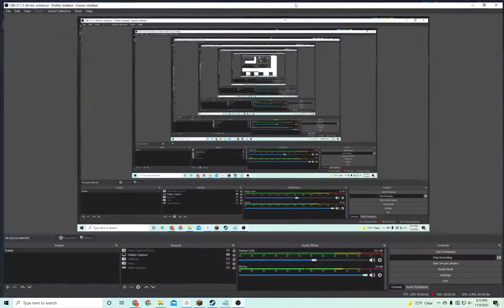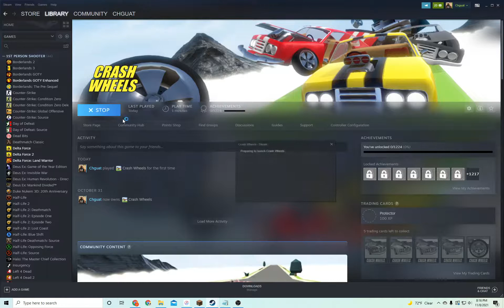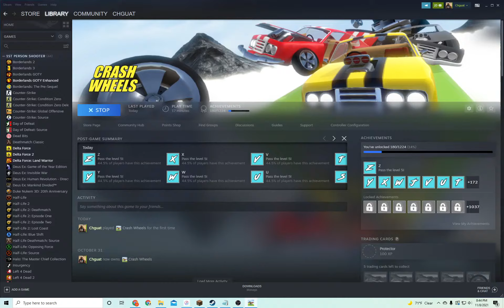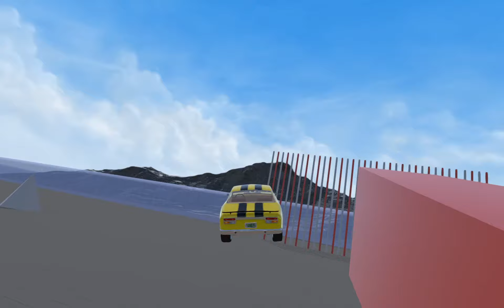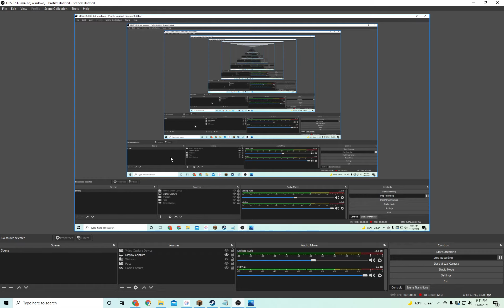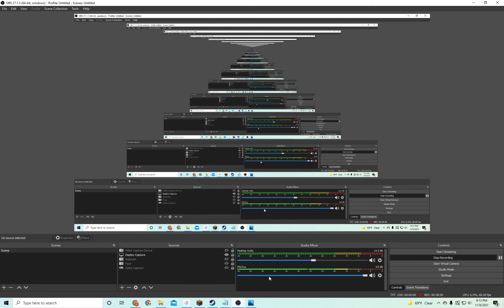Steam Game Review #155 Crash Wheels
The Rolling Stones couldn't always get what they wanted, and neither can you. Also, Keith Richards plays guitar like an old dopesick JFK, jr. Tell Q I'm coming for him.